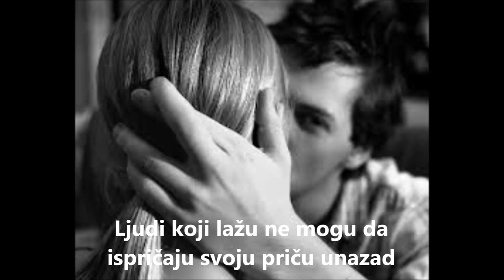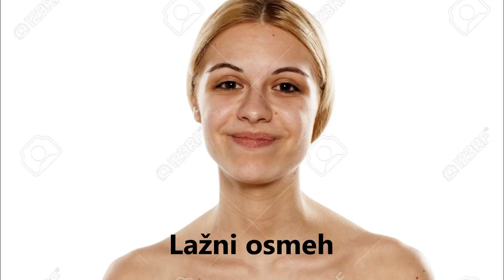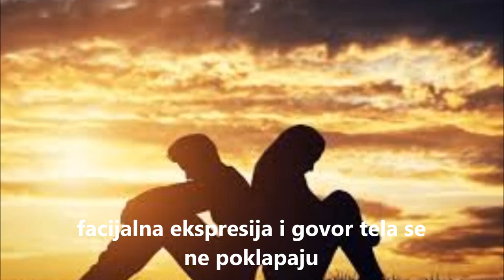10 znakova da te osoba LAŽE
Kako da prepoznaš kada te druga osoba laže

Ana je kreator bloga i YT kanala PSIHOLOGIJA LJUBAVNIH odnosa je zavrsila master studije psihologije i ima višegodisnju praksu psihološkog savetovanja žena na temu muško-ženskih odnosa.